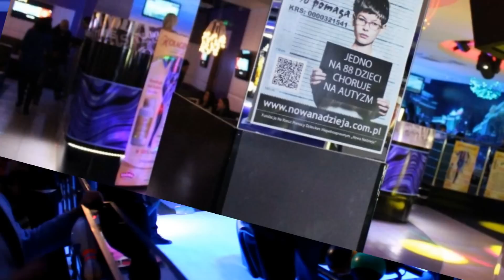Blue Bowling Cup 2013 - gwiazdy dla Fundacji Nowa Nadzieja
2 lutego 2013 r. w klubie BLUE w Kaliszu odbyły się Dobroczynne Mistrzostwa Gwiazd w Bowlingu - Blue Bowling Cup 2013. W imprezie wzięli udział m.in. Krzysztof Ibisz , Agnieszka Włodarczyk, Mikołaj Krawczyk, Gorzki, Patty, Sara Chmiel (Łzy), Krzysztof Antkowiak, Mateusz Szymkowiak, GrooveBusterz i wielu innych. Miło nam poinformować, iż gwiazdy nie zagrały jedynie dla przyjemności, ale również po to, by wspierać Fundację Na Rzecz Pomocy Dzieciom Niepełnosprawnym "Nowa Nadzieja" z Kalisza. Nagrodę - czek w wysokości 1000 zł. zwyciężczyni przekazała dla naszej Fundacji. Impreza była startem trzeciej edycji projektu Pomaganie Jest Trendy, który w tym roku będzie wspierał wyłącznie Fundację "Nowa Nadzieja" i pomagał nam w przekonywaniu iż "Autyzm nie musi być wyrokiem". Serdecznie dziękujemy wszystkim gwiazdom w imieniu naszych dzieci.